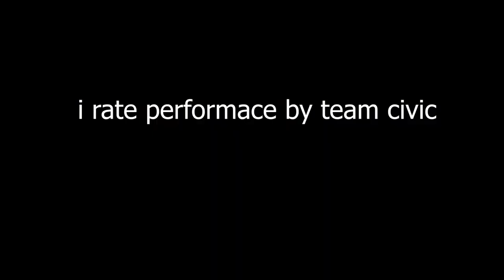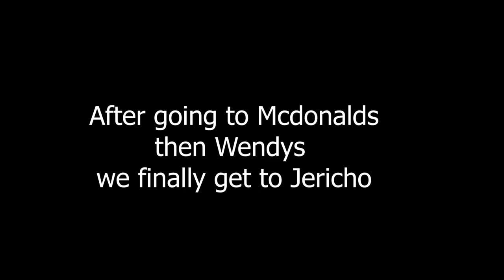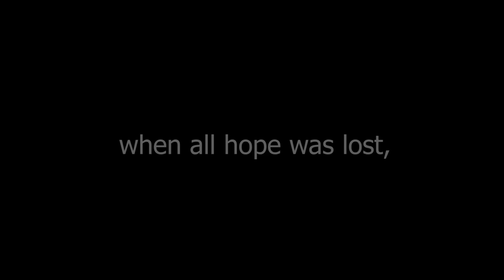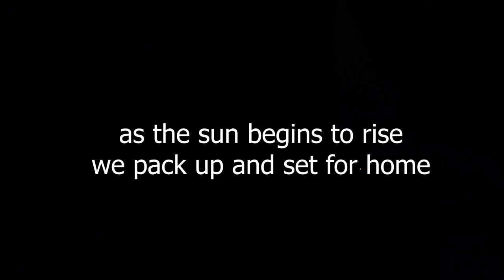Vlog #2: Crabbing with da Boys | June 7th, 2020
Hello boys and girls, its been a year since the first vlog but fear not! We are back with a crabbing adventure so sit back, get something drink or eat and enjoy :) Here's to more wonderful times woooooo